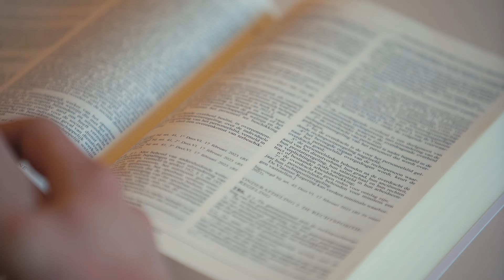Rechten studeren aan UHasselt, iets voor jou?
00:00 - Introductie
00:05 - Waarom rechten studeren?
00:22 - Hoe is het onderwijs aan UHasselt georganiseerd?
00:47 - Opdracht- en probleemgestuurd onderwijs
01:13 - Profiel van een rechtenstudent
01:42 - Wat is de ideale vooropleiding?
02:06 - Wat kan je later allemaal worden?